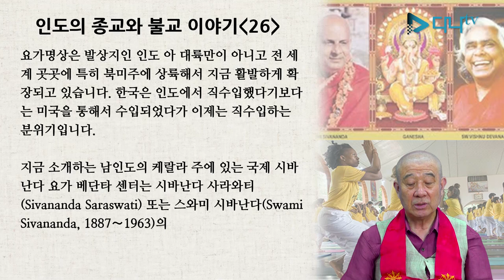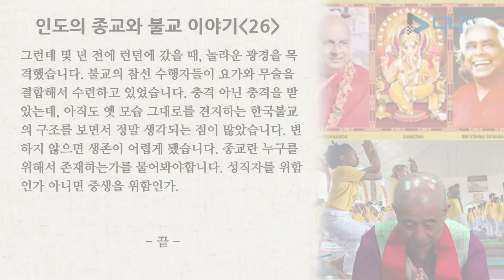보검스님의 세계 불교 이야기 - 인도 26편